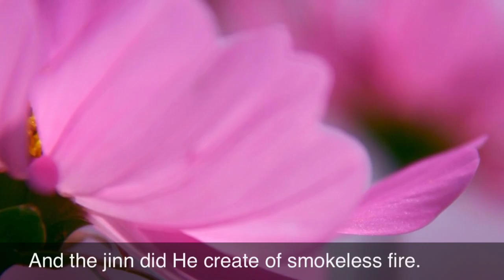55 - Surah Ar-Rahman (english) - Qari Ziyaad Patel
Recitation of Surah Ar-Rahman with english translation from Qari Ziyaad Patel